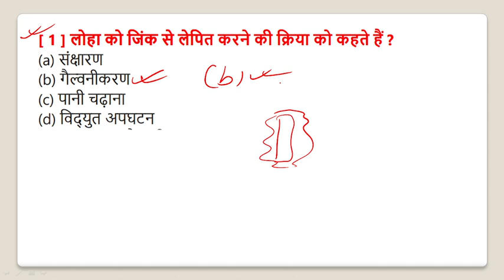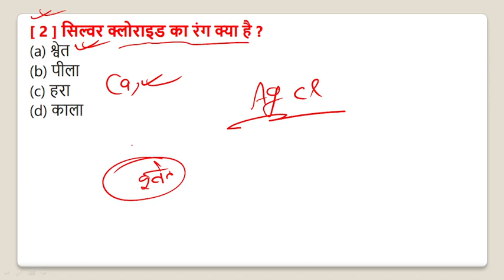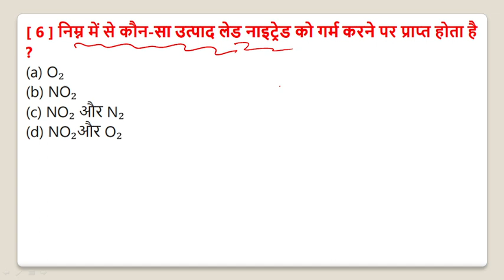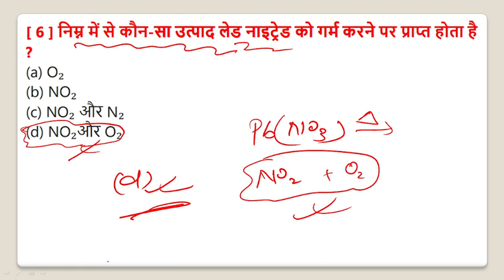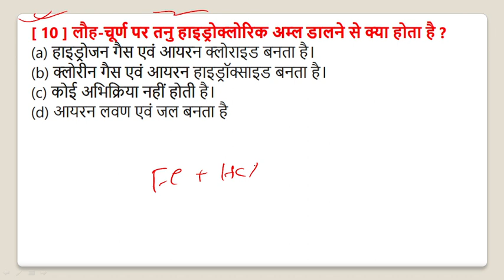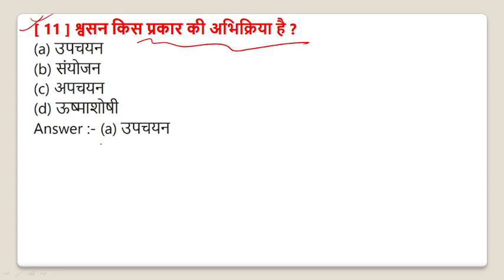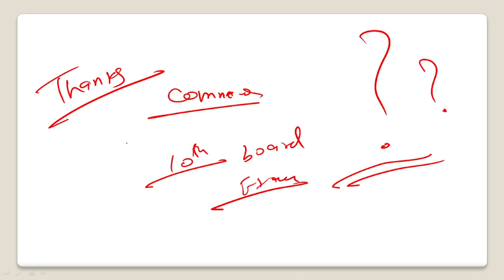Class 10th Chemistry 11 vvi Objectives | Chemical reaction & equation | Bihar board 2024